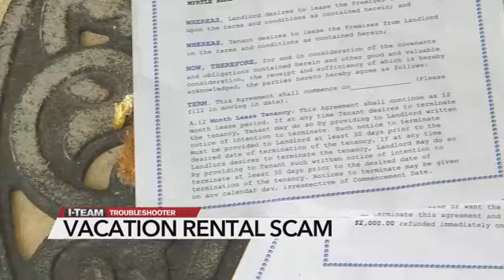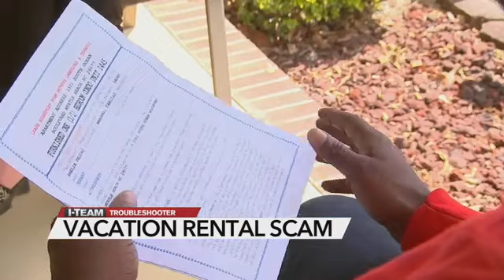'This could happen to anyone.' Man stops scammers from access to his vacation rental condo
Scammers targeted his vacation rental condo at Myrtle Beach, but here's how a NC man spoiled their plan.